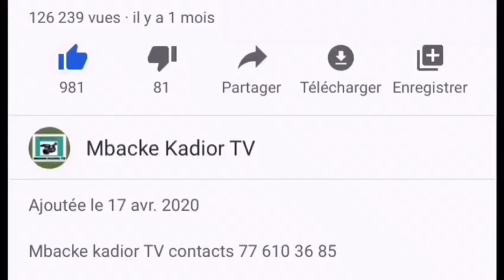🔴 Urgent déclaration serigne saliou ndiguel thioune……………………………..